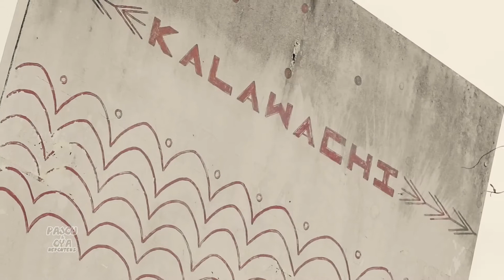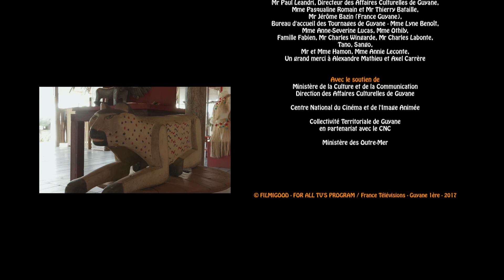PAJOU & OYA Le Ciel de Case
"PAJOU" le sapajou et "OYA" la grenouille sont deux journalistes de la chaîne de télévision Guyane 1ère. Jean-Pierre Joseph les attend au Centre Amérindien Kalawachi. Il va leur faire découvrir la richesse des cultures amérindiennes de Guyane.